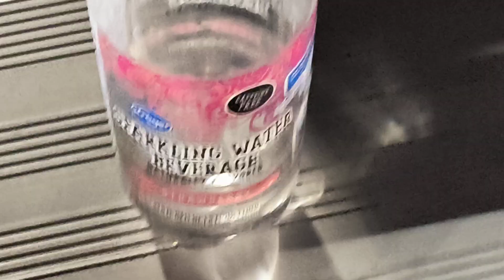2024 11 15 Paul vs Edison 3